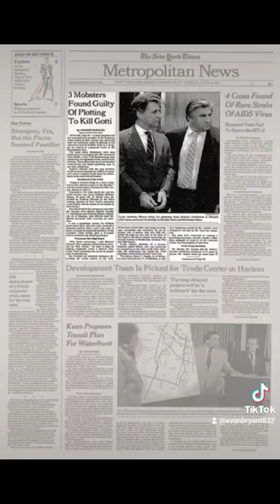Louis Anthony "Bobby" Manna#mafia